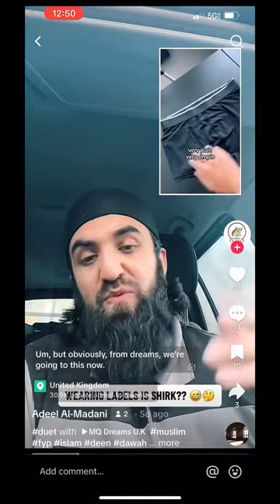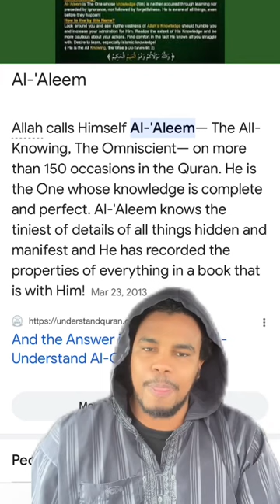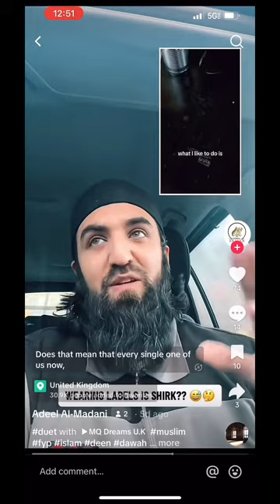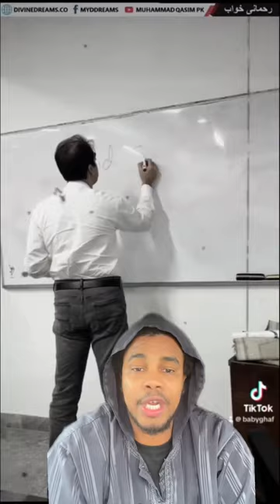Refutation of @ShaykhAdeelAlMadani Imam Mahdi Muhammad Qasim Dreams From Allah